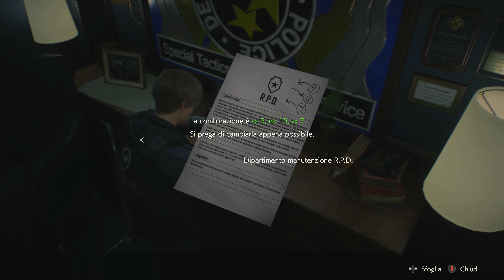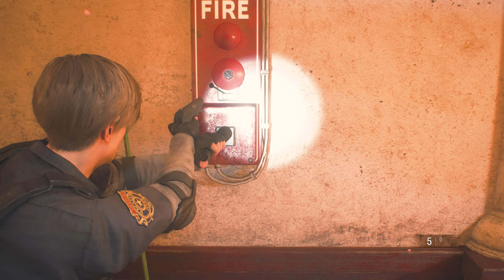Resident Evi 2 Remake - I TRE MEDAGLIONI - Gameplay - Parte 3 - Walkthrough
Benvenuti nel mondo di Resident Evil 2 Remake, il leggendario capolavoro del survival horror che ha conquistato una nuova vita! Preparati a rivivere l'incubo di Raccoon City, immerso in una grafica e un'atmosfera spaventosamente realistiche.

In questo remake epico, torniamo alla storia iconica del gioco originale ma con una grafica eccezionale, un sistema di controllo modernizzato e una narrativa più approfondita. Esplora gli intricati corridoi della Raccoon City Police Department, affronta gli orrori delle strade infestate e scopri i segreti oscuri di Umbrella Corporation.

Sarai nei panni di Leon S. Kennedy, un giovane poliziotto novizio, e di Claire Redfield, una ragazza alla ricerca del fratello scomparso. Mentre affronti creature infette e spaventosi nemici, dovrai risolvere enigmi complessi e raccogliere preziosi oggetti per sopravvivere. La tensione è palpabile e ogni passo avanti potrebbe essere l'ultimo.